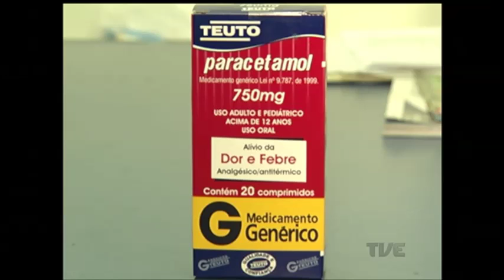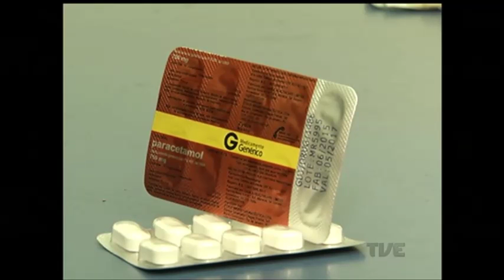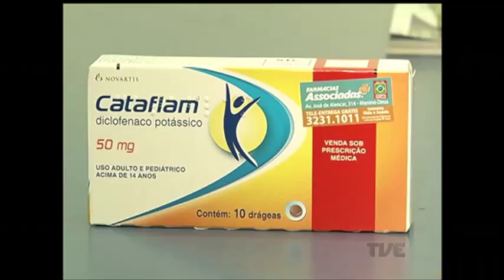Levantamento mostra que preços de medicamentos podem variar até 5.000%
Um levantamento mostra que o consumidor precisa pesquisar muito na hora de comprar medicamentos em Porto Alegre e outras 15 cidades brasileiras. A análise de um instituto voltado para o mercado farmacêutico, aponta que entre uma capital e outra a diferença pode chegar a mais de 5.000% no caso de um remédio genérico.